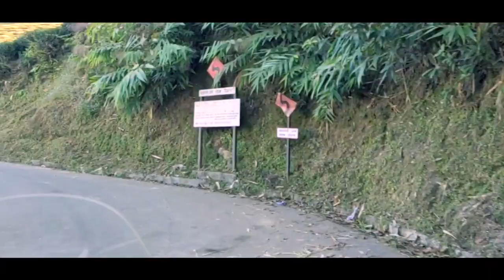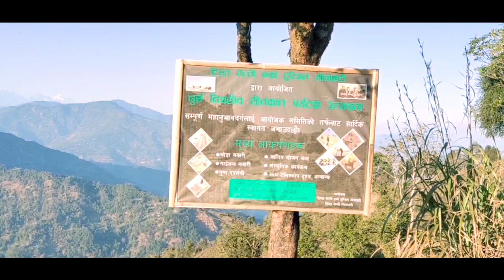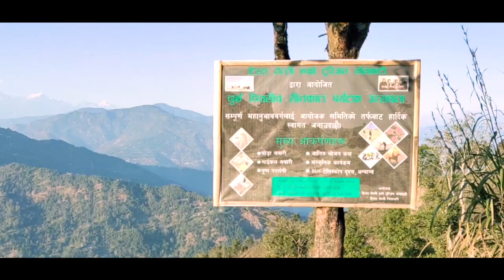DURPIN DARA New Vlog | Beautiful Darjeeling View Point | Teesta Valley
DURPIN DARA VLOG
DARJEELING
TEESTA VALLEY
@Teesta Valley Vlog @Darjeeling Tourism @Darjeeling Vlog @Top Tourist Place in Darjeeling @Darjeeling Moto Vlog @roaming_souls22 @HimaliChannelDarjeeling @DarjeelingDreams

Darjeeling, the queen of the hills is yet to be explored, there are some beautiful tourist destinations which are still hidden or least visited. Teesta valley durpin dara is amongst them. Situated about 25 kms away from Darjeeling town it is a very beautiful view point.
Views from this place is totally mesmerising,one could easily be fascinated by the panoramic sight of the hills, mountains, forests and enchanting river Teesta in its serpentine form.Some parts of Sikkim, Darjeeling, Kalimpong and the Siliguri could be seen from here.